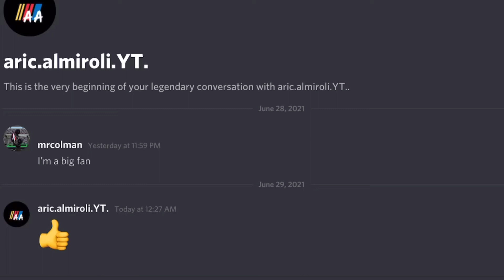aric almiroli responded to be on discord?